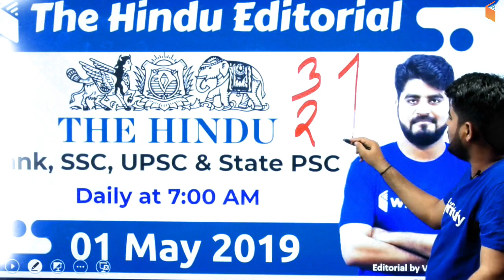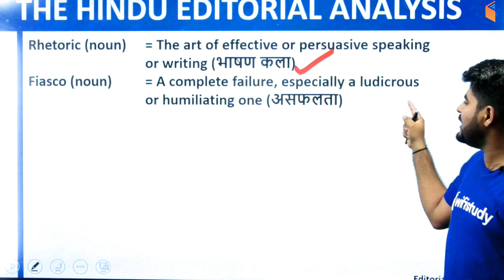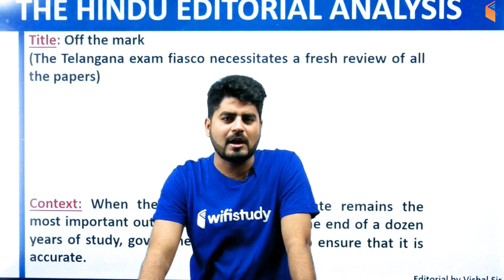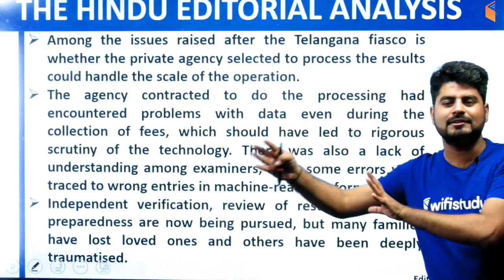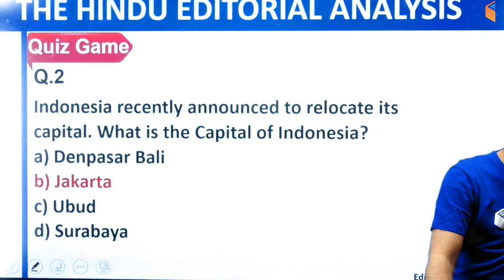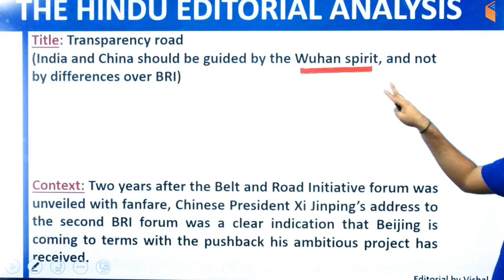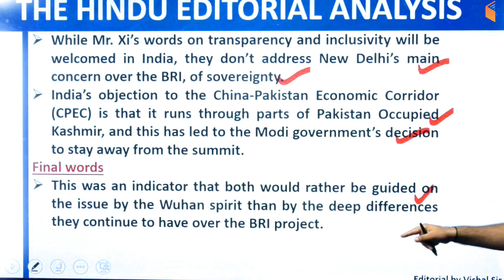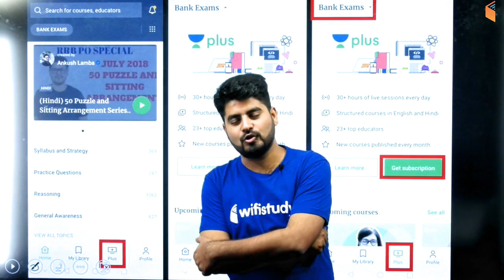7:00 AM - The Hindu Editorial Analysis by Vishal Sir | 1 May 2019 | Bank, SSC, UPSC & State PSC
1. One Subscription, Unlimited Access
2. Learn from your favourite teacher
3. Real time interaction with teacher
4. You can ask doubts in live class
5. Limited students
6. Download the videos & watch offline

Morning Shows:
5:00 AM - Current Affairs Quiz Show by Bhunesh Sir
7:00 AM - The Hindu Editorial Analysis by Vishal Sir
8:00 AM - Current Affairs Show by Bhunesh Sir
8:45 AM - Vocabulary Show by Bhunesh Sir

RRB ALP 2018 (Psycho):
6:00 AM - Psychological Tests by Ramveer Sir

RRB JE 2019 (CBT-1):
9:00 AM - General Awareness by Bhunesh Sir
9:30 AM - General Science by Neeraj Sir
10:30 AM - Reasoning by Hitesh Sir
11:00 AM - Maths by Sahil Sir

RRB NTPC 2019 (CBT-1):
12:00 PM - General Science by Shipra Ma'am
12:30 PM - Maths by Sahil Sir
1:00 PM - General Awareness by Bhunesh Sir
1:30 PM - Reasoning by Deepak Sir

SBI PO/Clerk 2019 Crash Course:
2:00 PM - Reasoning by Puneet Sir
3:00 PM - English by Vishal Sir
4:00 PM - Maths by Arun Sir

For All Competitive Exams:
4:00 PM - History by Praveen Sir

अब CGL दूर नहीं:
5:00 PM - Maths by Naman Sir
6:00 PM - GK by Sandeep Sir
6:30 PM - Reasoning by Deepak Sir
7:00 PM - English by Harsh Sir

अब CHSL दूर नहीं:
8:00 PM - Maths by Naman Sir
8:30 PM - Reasoning by Hitesh Sir
9:00 PM - GK by Sandeep Sir
9:30 PM - English by Harsh Sir

RRB JE 2019 (CBT-2):
9:00 PM -  Mechanical Engg by Neeraj Sir
9:00 PM - Civil Engg by Sandeep Sir
10:00 PM -  Electrical Engg by Ashish Sir
10:00 PM - Electronics Engg by Ratnesh Sir
11:00 PM - Computer Science by Pandey Sir

English Vocab for All SSC Exams:
10:00 AM - English Vocabulary by Harsh Sir

RPSC 1st Grade Teacher 2019:
10:30 AM - Maths by Sahil Sir
11:00 AM - Indian Constitution by Rajendra Sir
12:00 PM - General Science by Praveen Sir (Mon-Wed)
12:00 PM - History by Praveen Sir (Thu-Fri)

CTET & TET 2019 (For All States):
1:00 PM - Pedagogy by Rajendra Sir
1:30 PM - English By Sanjeev Sir
2:00 PM - Environmental Studies by Praveen Sir
2:30 PM - Maths by Naman Sir
3:00 PM - Hindi by Ganesh Sir

UPSC CDS (II) 2019:
3:30 PM - GK by Sandeep Sir
4:30 PM - English by Sanjeev Sir
5:30 PM - General Science by Shipra Ma'am